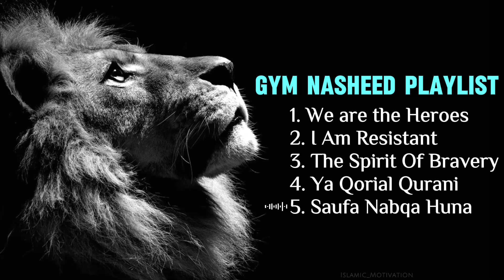Ultimate Gym Nasheeds | Gym Nasheed Playlist | No Music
Gym Nasheed | Gym Nasheed Playlist No Music | Nasheeds For Gym & Workout | Nasheeds for Gym without Music

1) We Are The Heroes - 00:00
2) I Am Resistant - 04:54
3) The Spirit Of Bravery - 12:01
4) Ya Qorial Qurani - 15:47
5) Saufa Nabqa Huna - 19:45

JazakAllah Khair!🫶🏻